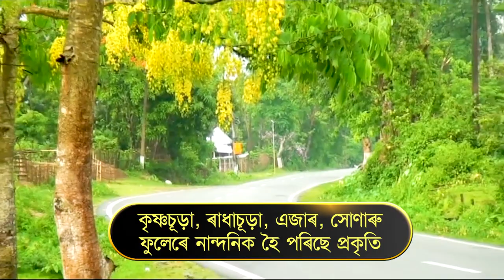Natural Beauty Of Assam: কৃষ্ণচূড়া, ৰাধাচূড়া, সোণাৰু ফুলেৰে নান্দনিক হৈছে এটা ৰাষ্ট্ৰীয় ঘাইপথ